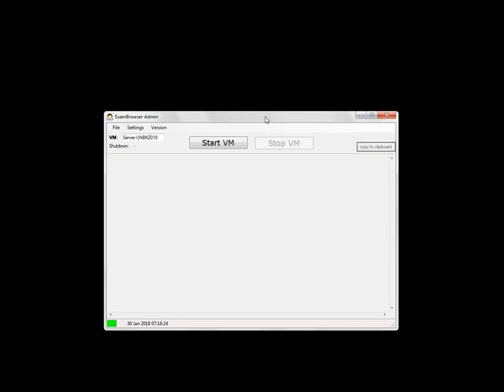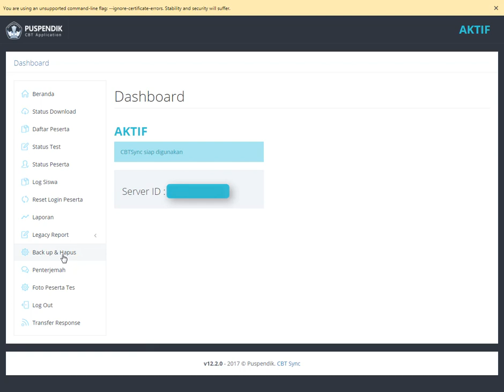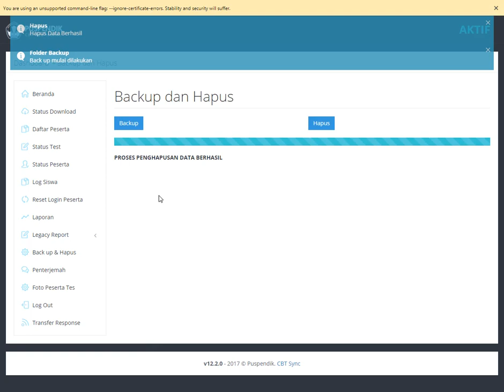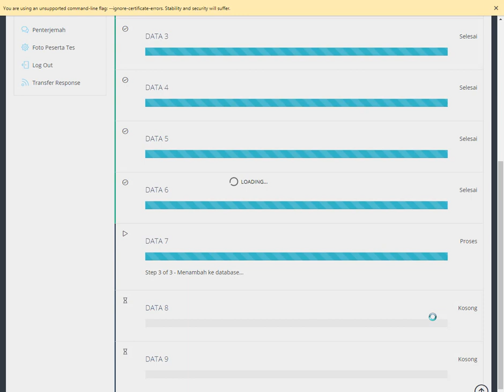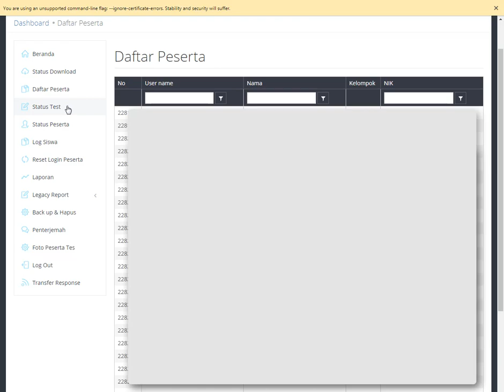SINKRONISASI DATA UNBK 2018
Video ini menampilkan Proses Sinkronisasi Data UNBK 2018

Ket:
- Proses ini dilakukan pada awal mendapatkan file VHD